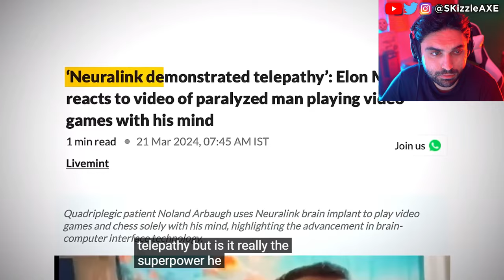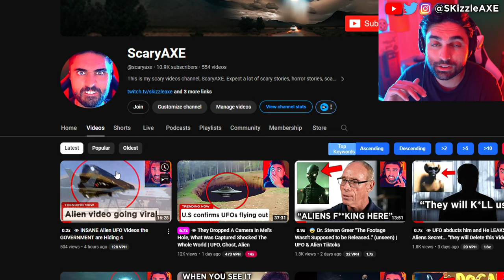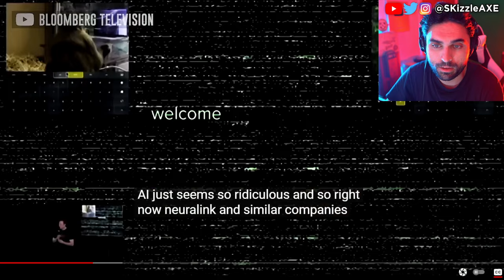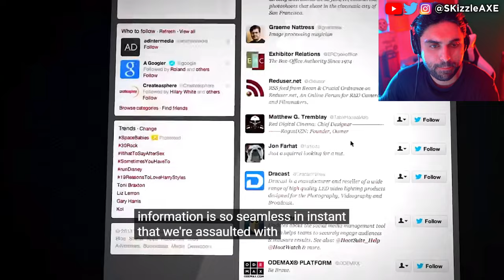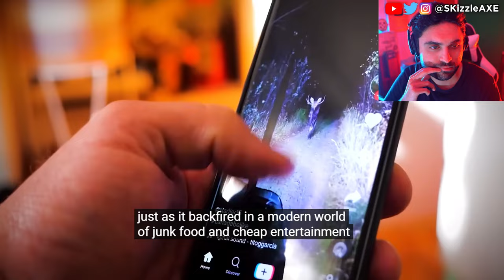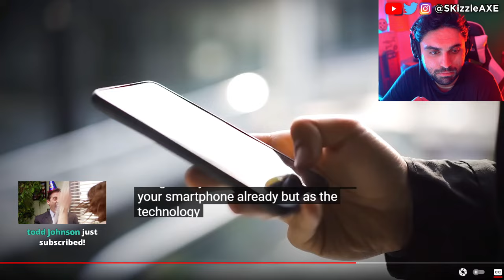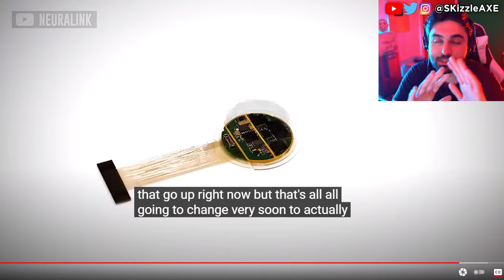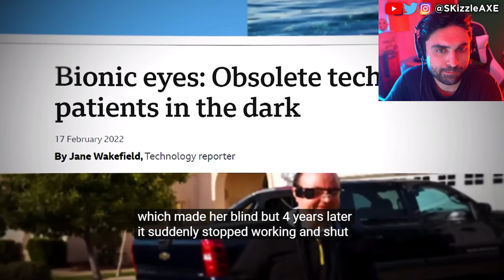Elon Musk 👁 - Neuralink First Human Trial is SCARY 😨 (Actual Footage)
Neuralink Is The Worst Thing Ever Made by Moon. Elon Musk Neuralink first trial human has been a success. And today we talk about everything we know about Neuralink brain chip. We may soon make a video on Joe Rogan Elon Musk podcast as well.

SKizzle Reacts to UFO sightings, ghosts caught on camera, scary videos & creepy tikToks that will keep you up at night and change your reality.

Dr. Steven Greer "The Footage Wasn't Supposed to be Released.." (unseen) | UFO & Alien Tiktoks